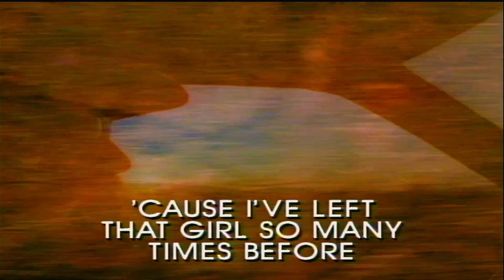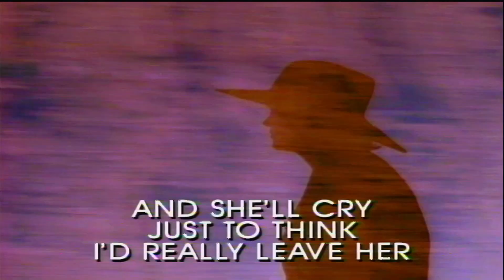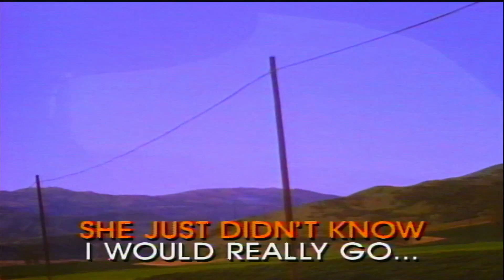BY THE TIME I GET TO PHOENIX - Glen Campbell - Pioneer Laser Karaoke - Top Ten 60s Hits Vol 3